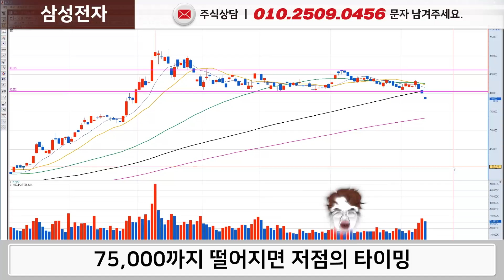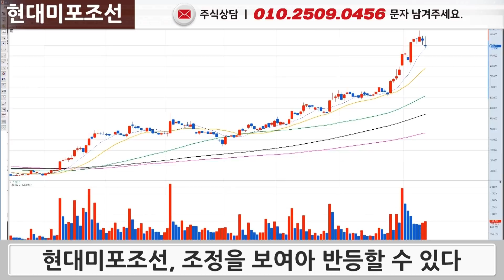삼성전자 7만전자 더 떨어질까?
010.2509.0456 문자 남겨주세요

삼성전자 7만전자
더 떨어질까?

00:00 삼성전자
07:06 현대차
07:56 카카오
08:35 NAVER
09:55 현대미포조선